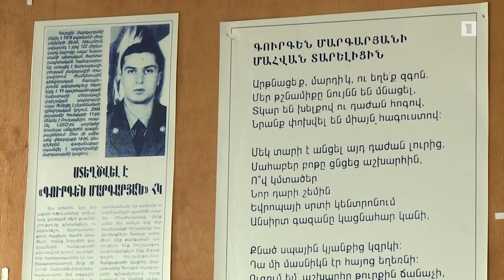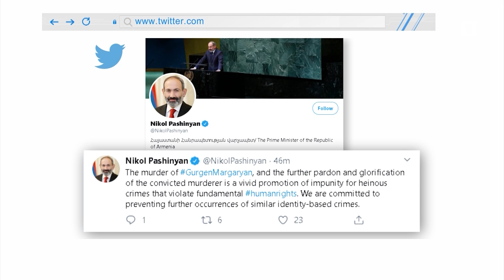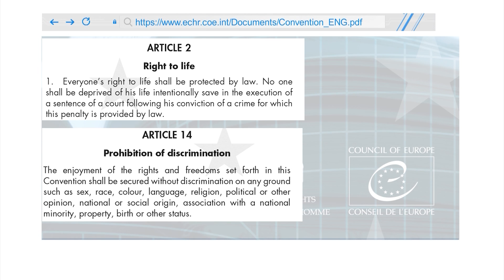Հայ սպայի դաժան սպանությունից 16 տարի անց